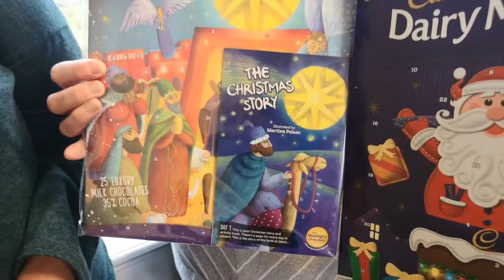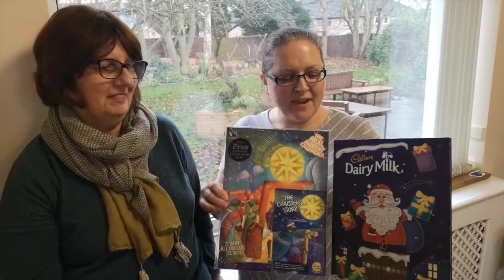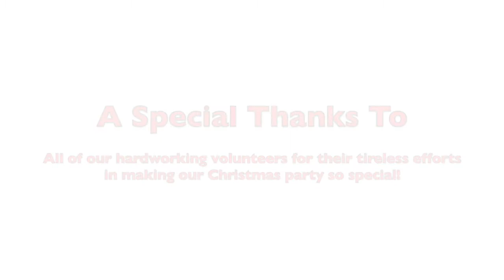Triple C Christmas Party Video Letter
We know how some people don't enjoy reading, so we wanted to produce a short video that would tell you the same information :) we hope you find it useful :)